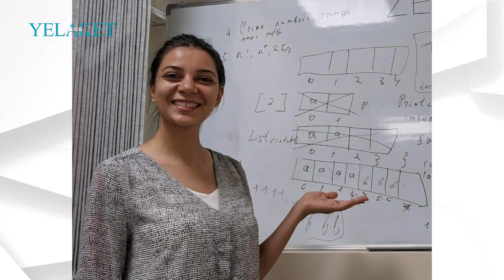Նստած էի դագաղի կողքին. հղի կնոջ ամուսնու նոր գրառումը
Ապրիլի 26-ին ՀՀ վարչապետ Նիկոլ Փաշինյանի ավտոշարասյան կողմից վրաերթի հետևանքով 29-ամյա հղի կնոջ՝ Սոնա Մնացականյանի մահվան ողբերգական դեպքից հետո նրա ամուսինը՝ Աշոտ Վարդանյանը հերթական գրառումն է արել սիրելիի մասին:

Մանրամասն՝ տեսանյութում